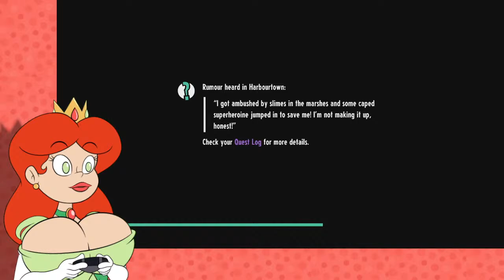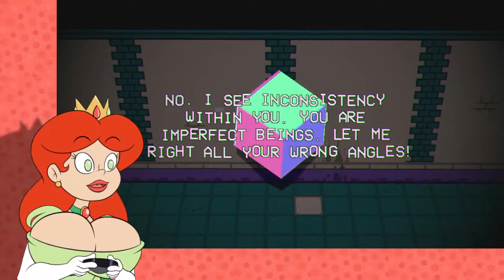Princess Melony: Cassette Beasts (Part 6)